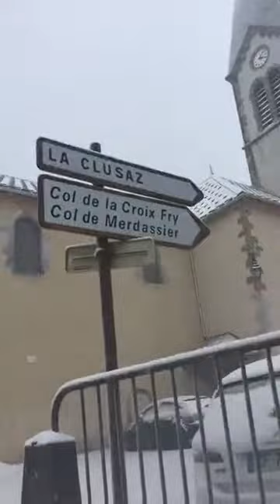LA PLACE DU VILLAGE:En direct dans la tempête de neige depuis le coeur du village de Manigod (74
AVIS À LA POPULATION...
MAGIQUE...
En direct dans la tempête de neige depuis le coeur du village de Manigod (74)...